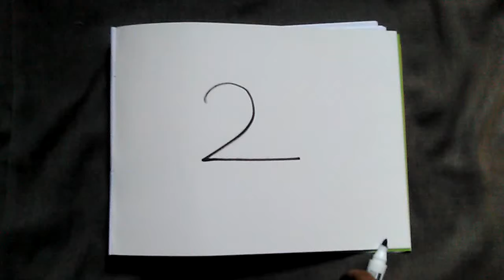Easy 3 steps to draw a duck by using number 2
Easy 3 steps for kids to a draw a duck by using number 2